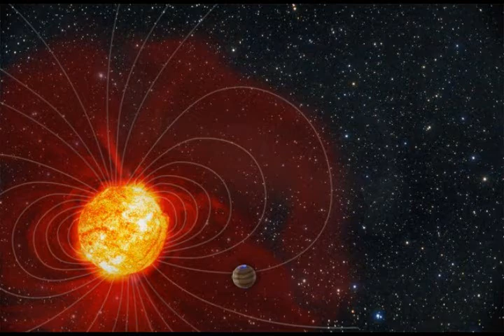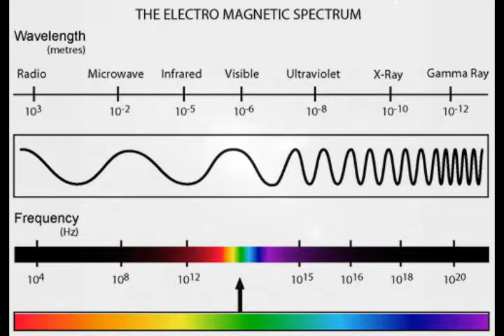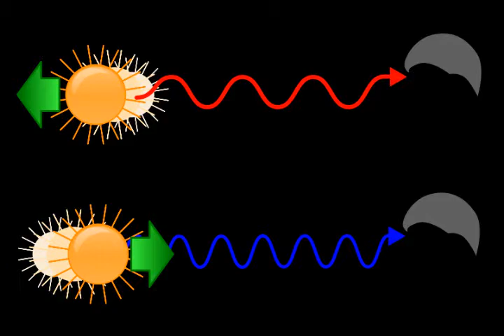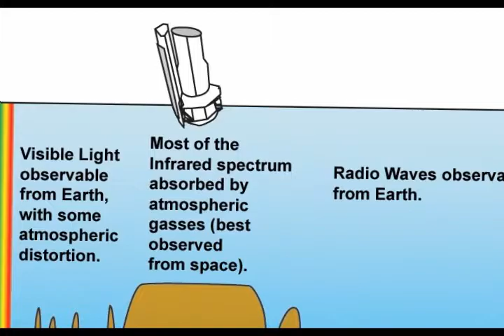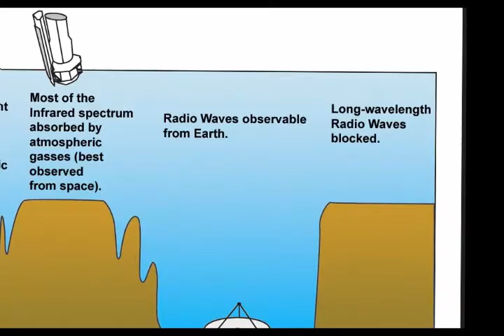Into the bullshit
A journey through awesomeness